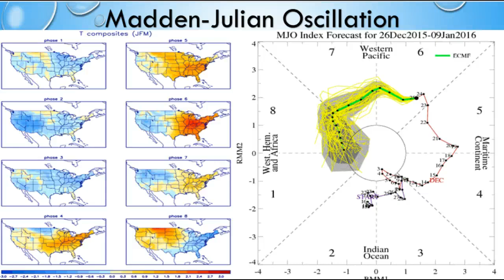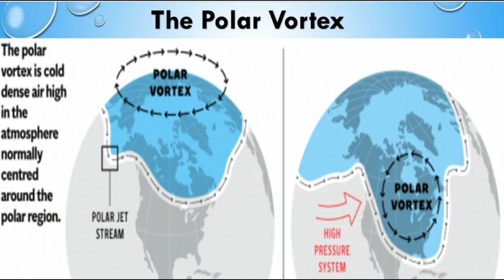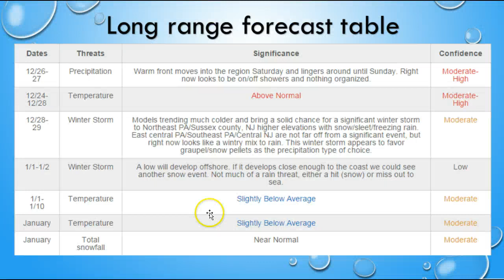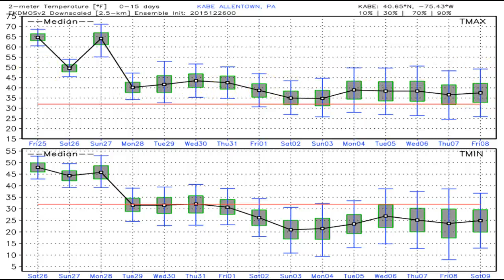Weather Weeklies Video for Sunday December 27th, 2015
Weekly editorial video blog with EPAWA meteorologist Bobby Martrich, discussing the long range and winter threats on the horizon